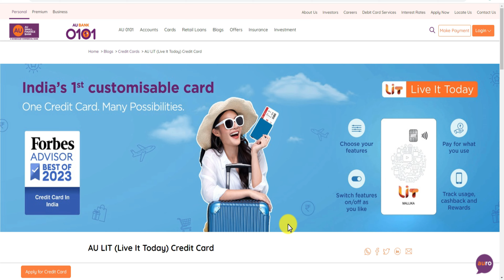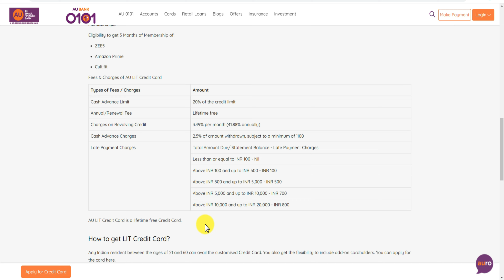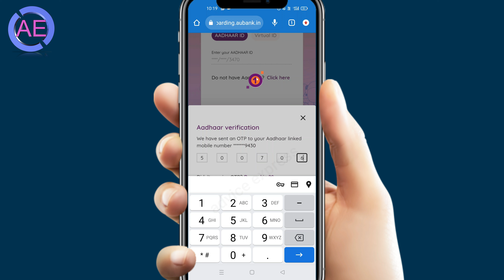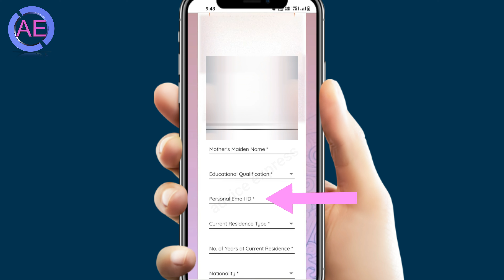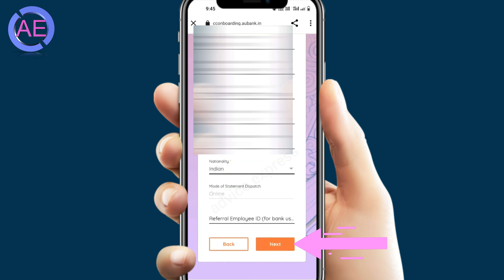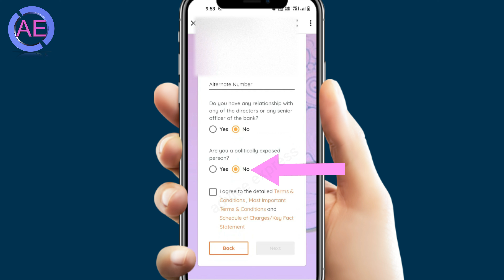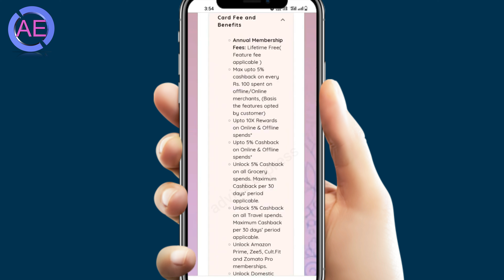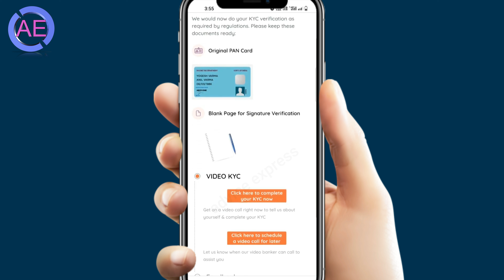Au Bank Credit Card Apply 2024 | au bank lifetime free credit card apply 2024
au small finance bank lit credit card apply 2024